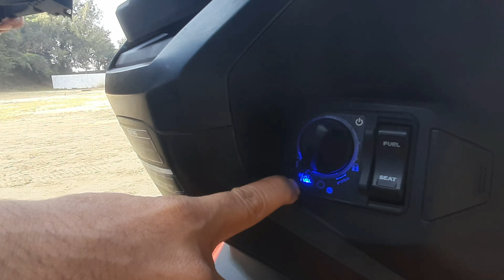Honda ADV 150 হোন্ডা এডিবি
Honda ADV 150cc Sporty Scooter
আমার অফিসের এক কলিগের স্কুটার

অসাধারণ কন্ট্রোলিং, দুর্দান্ত  ব্রেকিং সাথে অফ রোড এবং অন রোডে সমানতালে চলা একটি স্কুটার

আসলে স্কুটার না বলে বাইক নলা উচিত